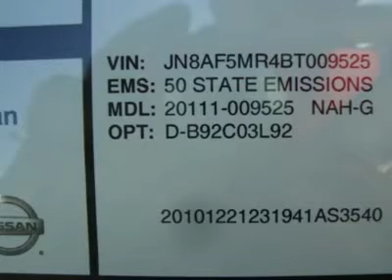2011 NISSAN JUKE Costa Mesa, CA 1009525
2011 NISSAN JUKE Costa Mesa, CA
Stock #1009525